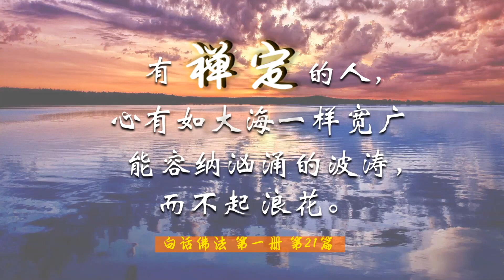洛杉矶心灵法门44.2华语台节目 第67集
观世音菩萨心灵法门于
每周五下午13:30
每周五下午17:30 （重播）
每周日上午9:00（重播）
在44.2华语電視台播出
敬請鎖定44.2台
歡迎收看第六十七集：

洛杉磯觀音堂地址: 40 w. Bay State St. Alhambra, CA 91801 (郵局隔壁)

洛杉磯東區咨詢処: 奇諾、安大略、鑽石吧、羅蘭崗